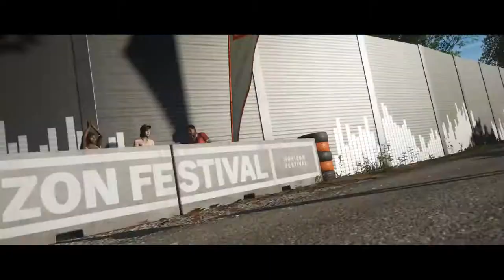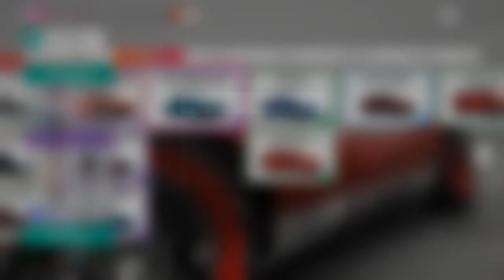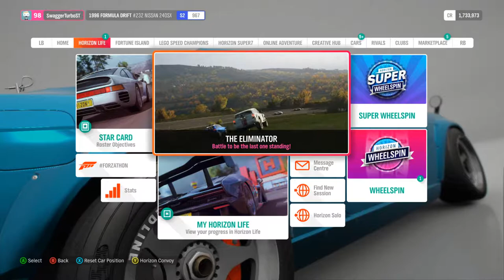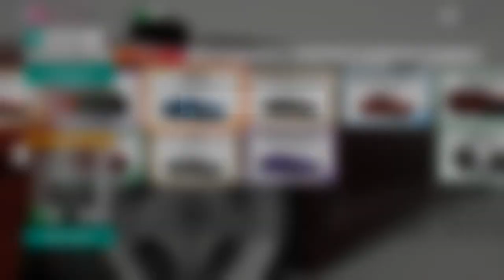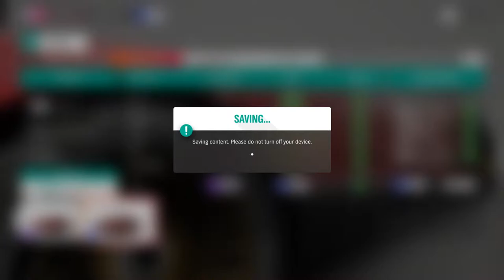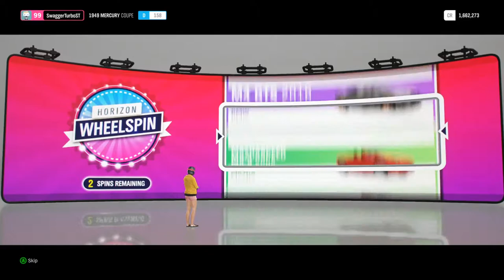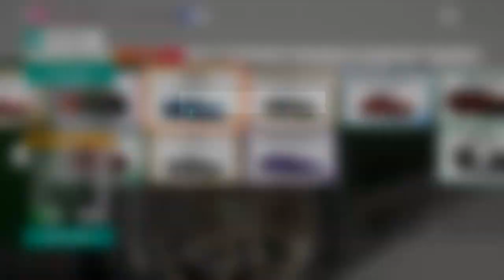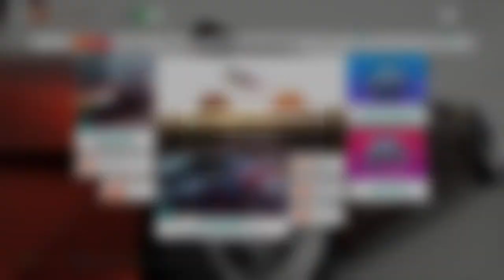🔴 Forza Horizon 4 Live | Chilling in Britain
Swag on guys this is SwaggerTurbo and welcome to the channel.
I usually Stream from 8:30 AM to 1:30 PM and 2:30 PM to 5:30/6 PM everyday. I like to drop a few night streams from 8:15PM to 10:45 too sometimes. (All timings are in IST)
Am here not to gain clout but to gain exposure and try to make a community/base (A YT FAMILY) who understand the banter I have and have fun.
If you do tune into the stream make sure to comment and have a chat as i love the interactions that I have.
The channel is pretty PG, but am sorry if someone random swears, I try to keep the stream clean so that u guys can watch it on speaker as well.
Wanna Scrim and take part in tournament?
This is SwaggerTurbo Signing off